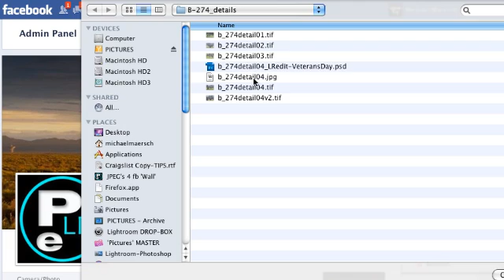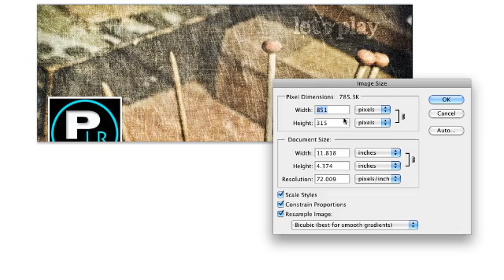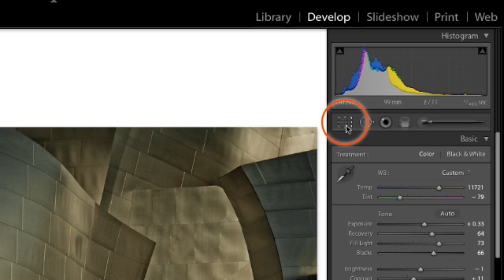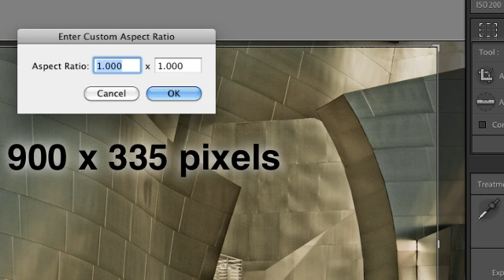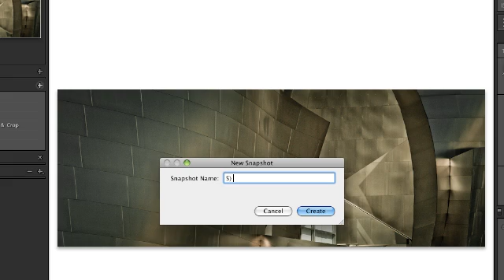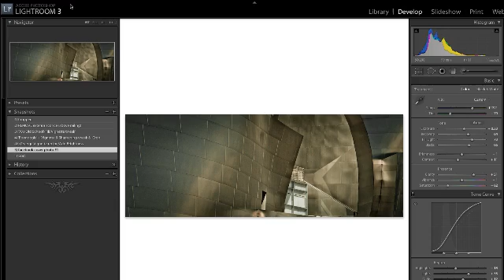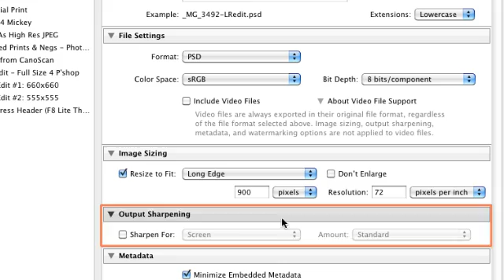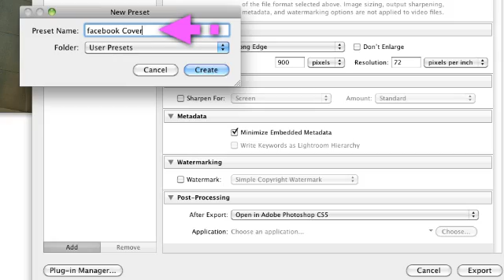Create a facebook "cover photo" with Lightroom and Photoshop, Part 1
Learn how to utilize Adobe's Lightroom application to easily pick and choose from within your Catalog of images, then move into the Develop module where the "Lights Dim" and "Lights Out" feature greatly assists in the process of making a precise crop to the facebook Timeline "cover photo" aspect ratio. Then export to Photoshop for pixel-editing on layers to build a composite photo-illustration; building a pair of brand-new custom Presets along the way in this tutorial -- nuts and bolts -- how and why.